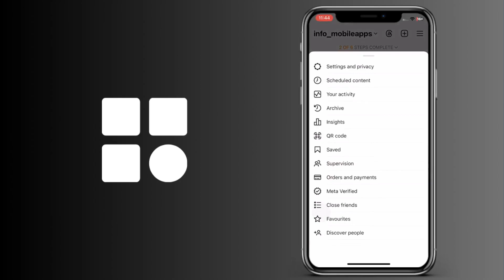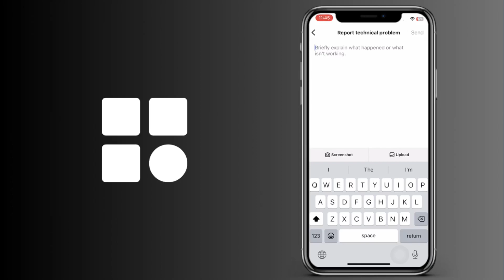Cómo eliminar la acción bloqueada en Instagram